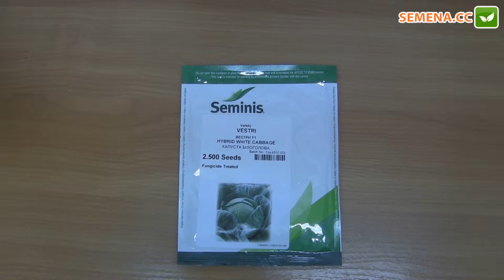Вестри F1 капуста Seminis Антифейк